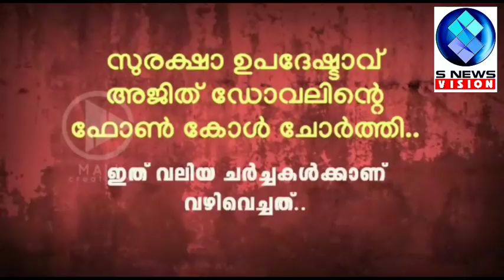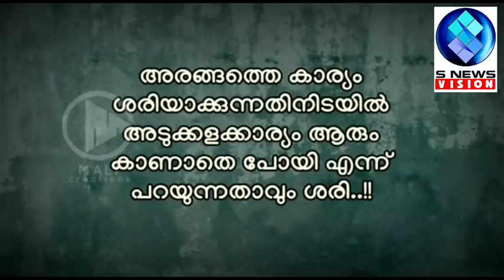Sharana viliyil ariyaathe poya pradhana varthakal shabarimala lateset news #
ശരണം വിളിയിൽ സമൂഹം അറിയാതെ പോയ ചില പ്രധാന വാർത്തകൾ